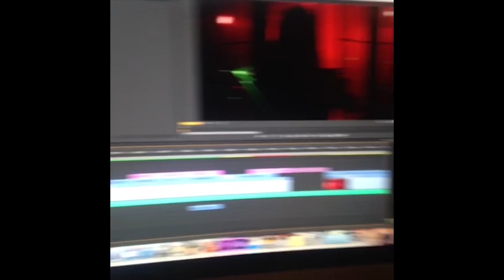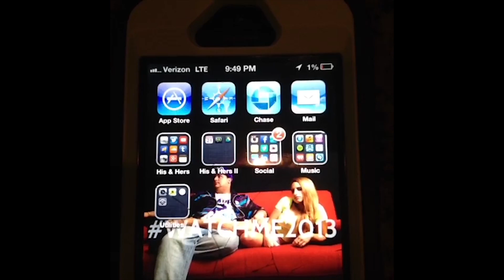Best Vines Compilation! - "The Journey" Ep. 6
Hey guys! We're back again this week, this time with a quick compilation of our favorite Vine videos! If you're not already following us, make sure to do so now! Thanks again and we'll see you back next Sunday for another episode of TheJourney!

Follow His & Hers:
Soundcloud.com/HisHersEntertainment
Check us out at Reverbnation.com/HisHersEntertainment